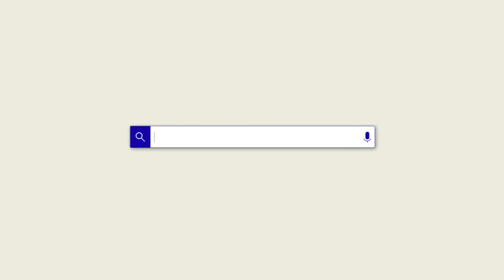Floating House in Thu Duc｜Sanuki Daisuke architects【新建築住宅特集】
新建築住宅特集2022年11月号掲載
「Floating House in Thu Duc」（ベトナム）
設計・動画提供：Sanuki Daisuke architects

掲載誌面は新建築データでご覧いただけます。

Sanuki Daisuke architectsによるそのほかの動画も合わせてご覧ください。

YouTubeに掲載されている動画のほかにも
建築家やさまざまな分野の専門家の方によるエッセイなど
多彩な建築情報を発信しています！

各種SNSも発信しています！